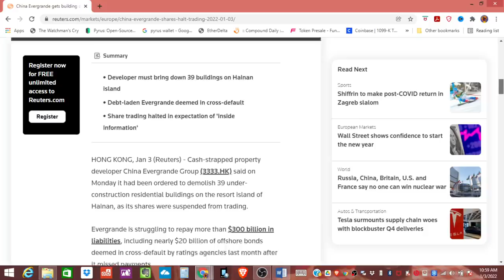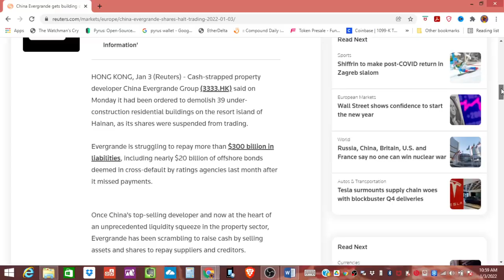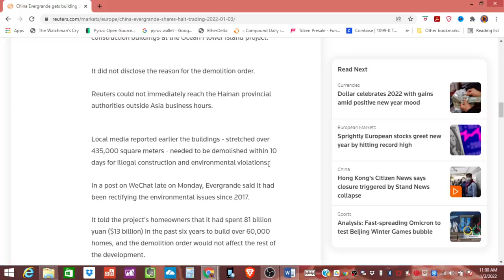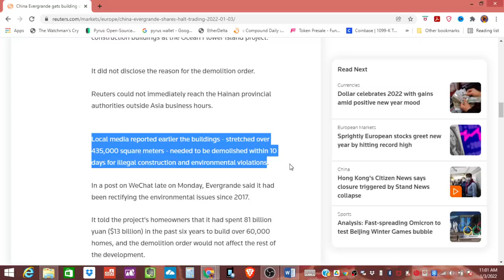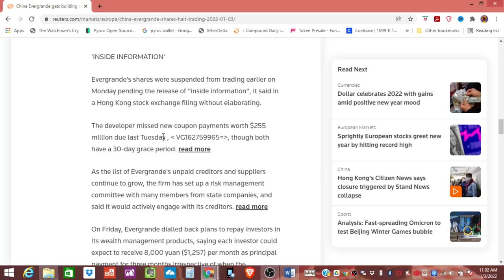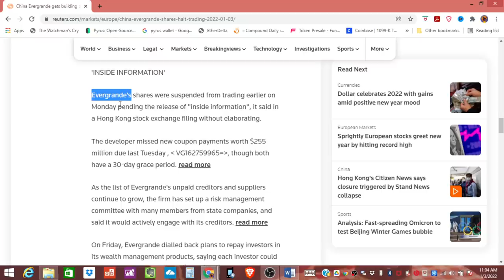China Evergrande gets building demolition order; share trading halted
Silver & Gold Deals
Where the Ninja buys Silver (Compare price between the three):
For small orders with low shipping and premiums use: